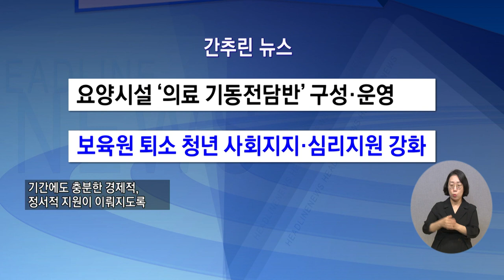복지TV뉴스 1620회 8월 31일 (수) 간추린뉴스